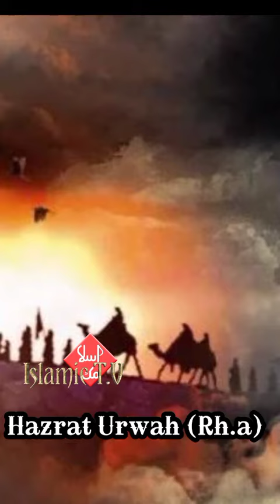Hazrat Urwah (Rh.a) Short Clip Islami Tareekh By Fans Of Mufti Tariq Masood